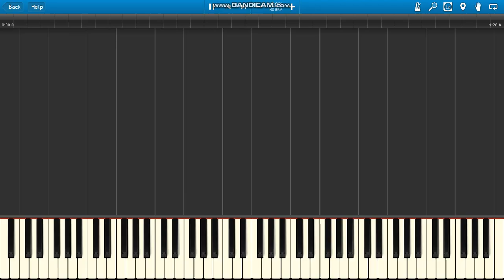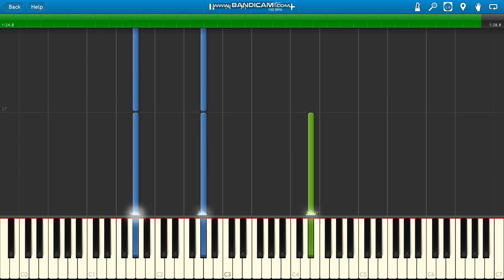Into the Woods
Into the Woods (Hoax soundtrack) piano.